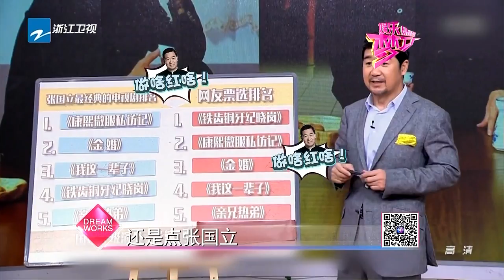能主持会导演 张国立跨界显全能【浙江卫视官方超清1080P】娱乐梦工厂 Dream Works 20160513期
本期看点：能主持会导演 张国立跨界显全能【浙江卫视官方超清1080P】娱乐梦工厂 Dream Works 20160513期